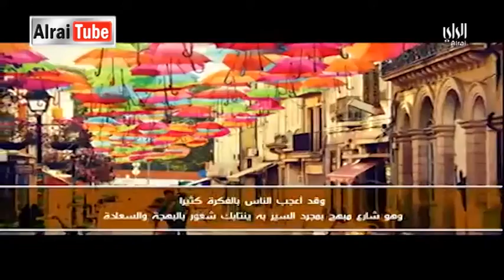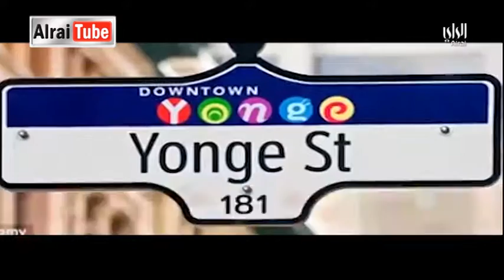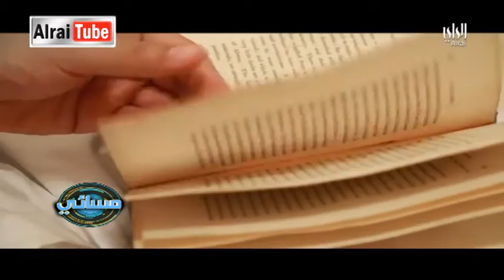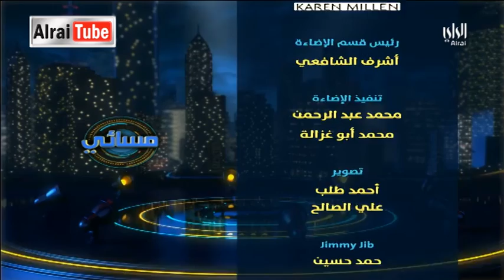مسائي | 2016-04-07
Description